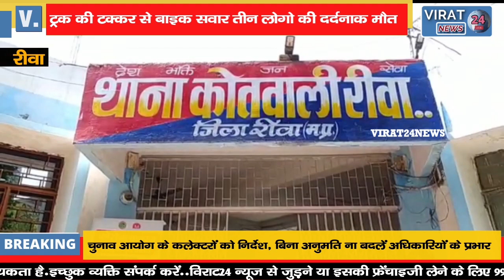🔻रीवा- रतहरा बाई पास में ट्रक की टक्कर से बाइक सवार तीन लोगो की दर्दनाक मौत !